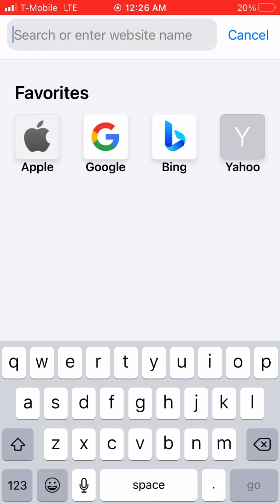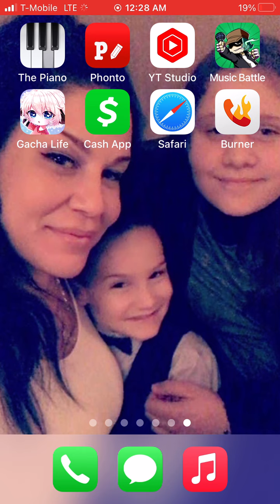geometry dash icon kit